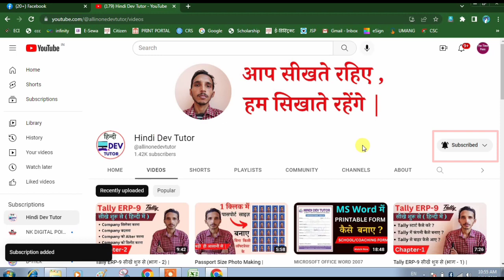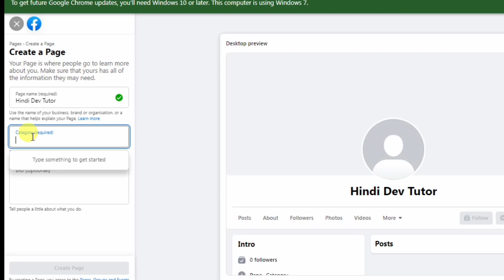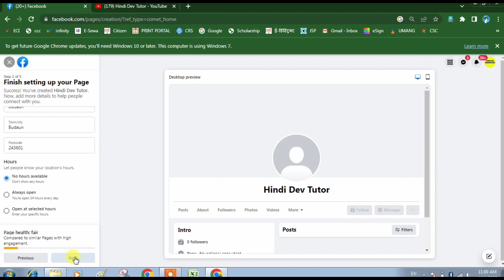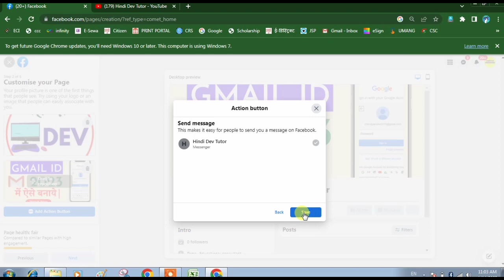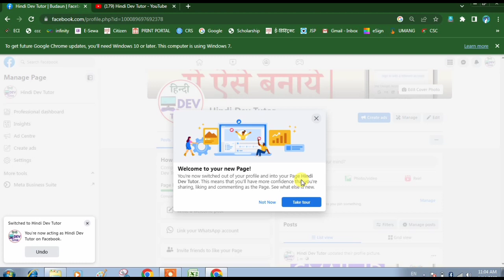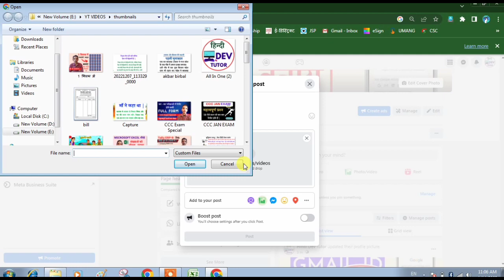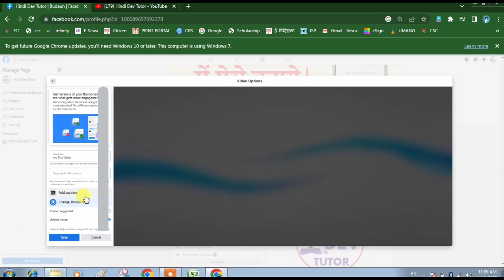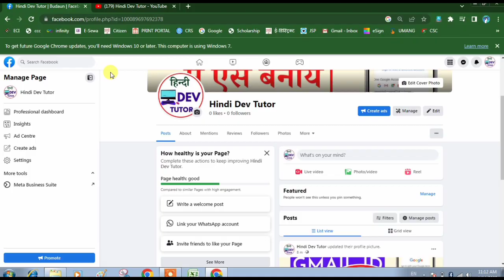FaceBook Page Kaise Banaye | Facebook Page Creation | फेसबुक पेज कैसे बनाये?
नमस्कार साथियो,

आप सभी का बहुत बहुत स्वागत है।

दोस्तों अगर आप कंप्यूटर और टेक्नोलॉजी की जानकारी एक दम फ्री और अपनी मातृभाषा हिंदी में सिखाना चाहते है तो आप हमारे चैनल के माध्यम से सीख सकते हो आप को हमारे चैनल पर Computer Basic, Fundamental, ms paint, word pad, ms office(ms word, Excel, power point), photoshop, coreldraw, libre office, Computer Question answer, MCQ, Internet, Tips & Tricks की जानकारी आप की अपनी सरल भाषा हिंदी में मिलेंगी जो कि एकदम फ्री होगी तो आज ही आप हमारे चैनल के साथ जुड़ कर सभी जानकारी का लाभ फ्री में उठा सकते है

हेल्लो दोस्तों मेरा नाम Devendra Kumar है और आपका बहुत बहुत स्वागत है मेरे YOUTUBE चैनल में अगर दोस्तों आपको हमारी विडियो अच्छी लगे तो COMMENT करके जरूर बताये और VIDEO को LIKE भी करे और SHARE भी

Tally सीखें ( भाग - 1 )

Tally सीखें ( भाग - 2 )

MS Excel सीखें शुरू से Part- 1

Microsoft Office Picture Manager सीखें (हिंदी में )

1.facebook page kaise banaye full details
2.facebook page kaise banaye mobile se
3.facebook page kaise banaye 2022
4.Facebook page kaise banaye
5.fb page kaise banaye
6.new facebook page kaise banaye
7.how to create facebook page
8.how to create facebook page 2022
9.professional fb page kaise banaye